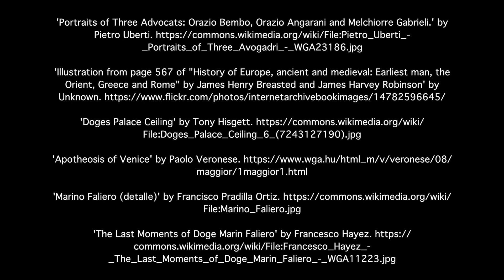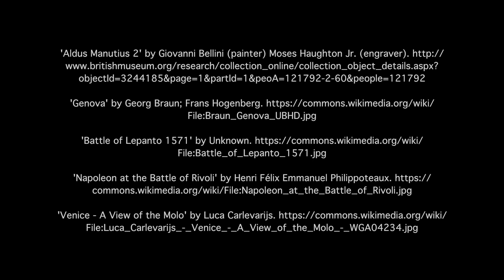Economic development of Venice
Harvard Professor Ed Glaeser introduces us to the Venetian republic, and how its unique system of government enabled it to become a medieval economic powerhouse.

From our online course, "CitiesX: The Past, Present and Future of Urban Life"